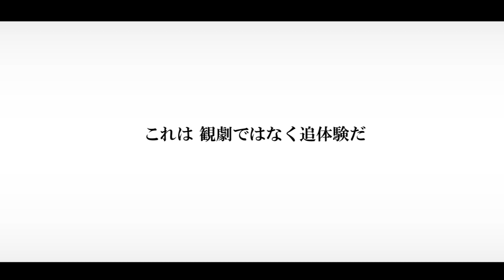新国立劇場 演劇『焼肉ドラゴン』『たとえば野に咲く花のように』『パーマ屋スミレ』 鄭義信三部作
―これは観劇ではなく、追体験だ―

新国立劇場演劇2016年3/7からスタートする鄭義信三部作の連続再演！過去の舞台の様子、そして作・演出の鄭義信のインタビューを交え、この三作品をご紹介します。（注：『たとえば～』は、演出/鈴木裕美）

『たとえば野に咲く花のように』　2016.4/6（水）～24（日）